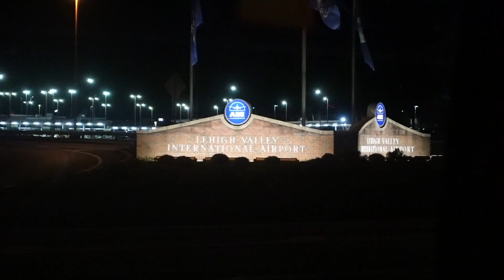What did I do on my winter break?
GOD BLESS EVERYONE WHO WATCHES THIS VIDEO I KNOW I HAVE REALLY BEEN ACTIVE ON THIS BUT I APPRECIATE WHOEVER DECIDES TO WATCH AND SHOW SOME SUPPORT THAN YOU.